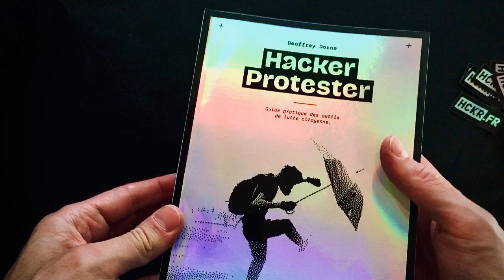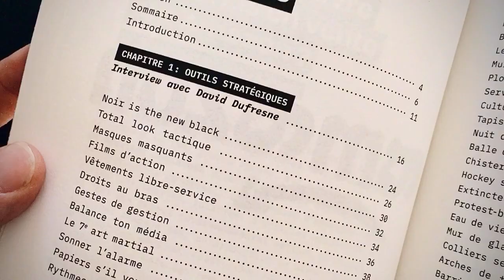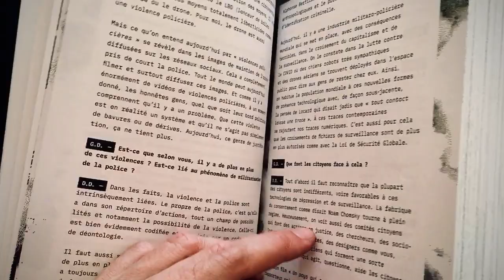Présentation du livre Hacker Protester.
Résumé
« Hong-Kong, France, Biélorussie, Kazakhstan, Thaïlande, Ukraine... en 2022, le monde a changé, l’activisme aussi. Le citoyen hacker ne protège plus uniquement son environnement mais l’Environnement, la Liberté et la Démocratie.

Hacker Protester est un guide pratique qui étudie au travers le monde, 100 outils de lutte citoyenne. Bricolés, détournés, hackés, ces armes d’auto-défense sont au service de la justice sociale et environnementale du XXIe siècle.»
• Auteur : Geoffrey Dorne
• Éditions : HCKR
• Publication : Avril 2022
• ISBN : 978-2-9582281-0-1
• Livre en 6 chapitres
• Pages : 345
• Format : A5
• Papier : 80gr/m²